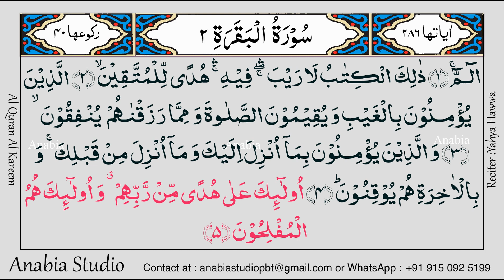KR 0002 Arabic